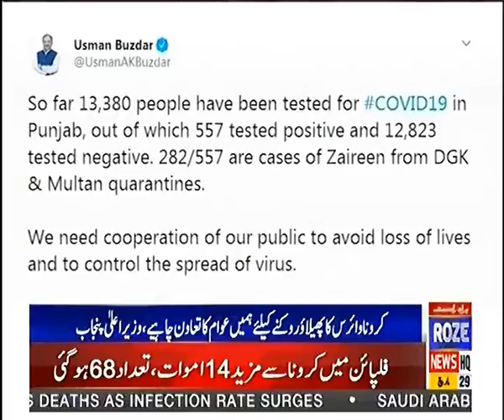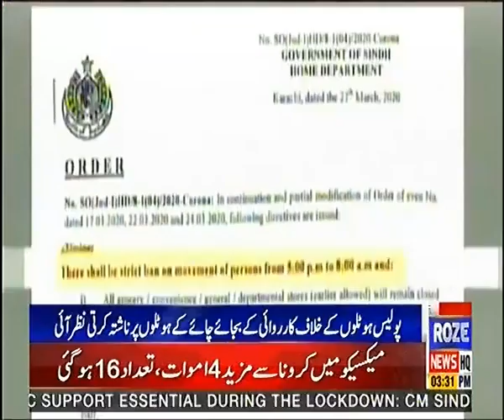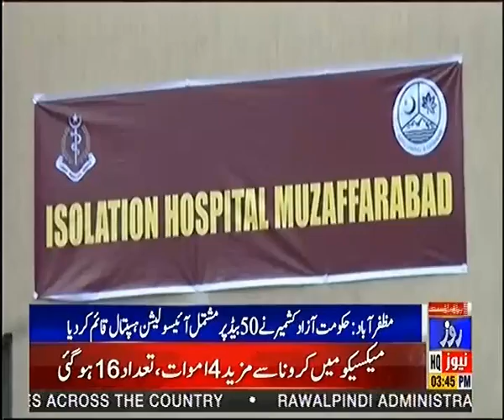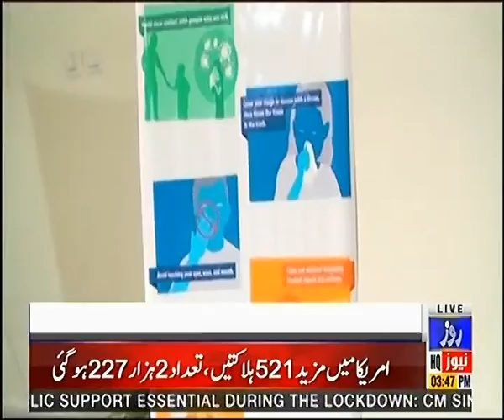News Bulletin of 03:00 PM | 29 March 2020 | Roze News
Bulletin